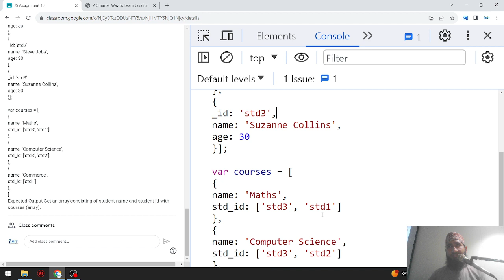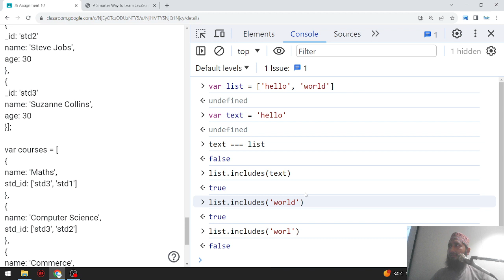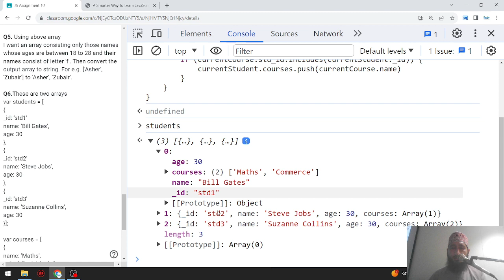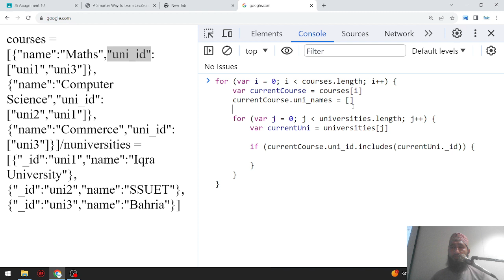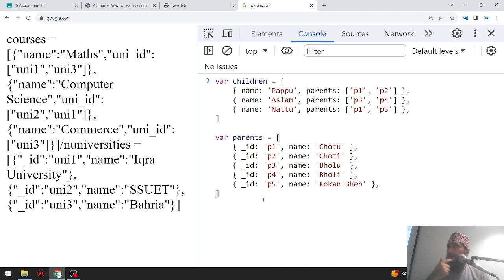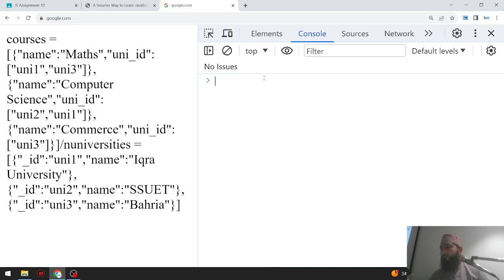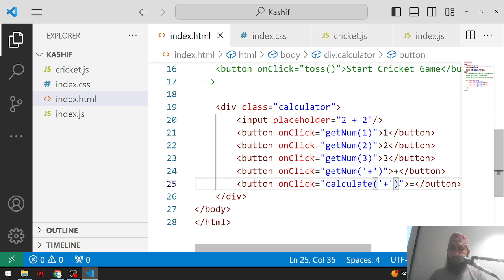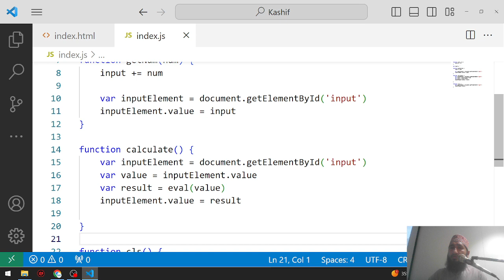Web & Mobile App Development Class 31 ( By Sir Kashif Sulaiman )